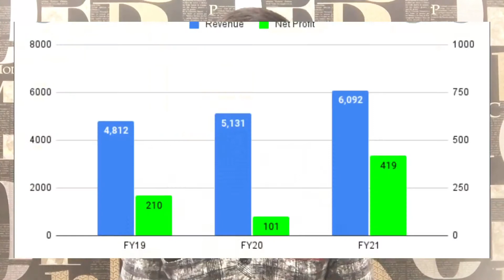All about Shark tank Judge /Namita Thapar/Discover with Aryan/(DWA) Namita thapar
Biography Informative India Discoverwitharyan Sholay Bollywood Youtube Hello friends, welcome to my channel and my name is Aryan Baheti and my videos are going to be interesting and you will learn short valuable stories, riddles, facts, biography of people , Idioms, how to pronunciation of words, jokes and sometimes I will upload vlogs . so subscribe to my channel press the bell icon for my new videos.